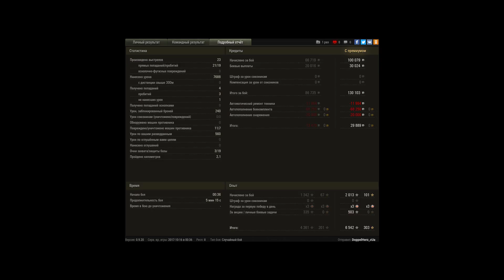121, Мурованка, Встречный бой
Игрок: DoppelHerz_cUa [SLAPI]